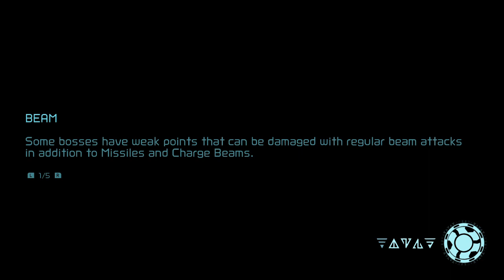I suck at Metroid Dread part 2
Another horrible play on my part. I'm sorry, Samus